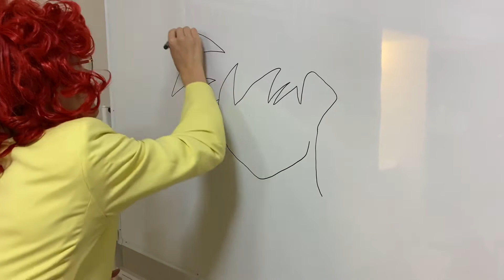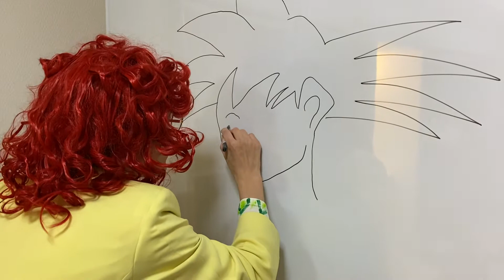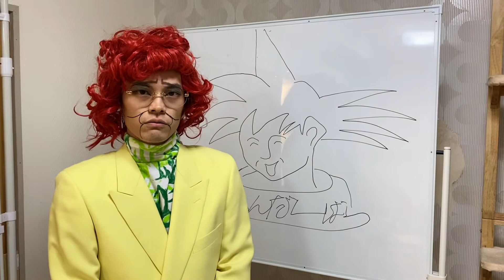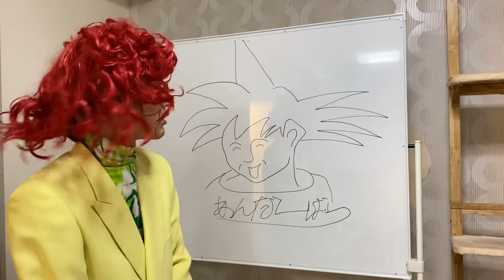ご報告！チャンネル登録者59人（悟空）になったから悟空を描いてみた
動画見てくれてサンキュー！

SNS はコチラ